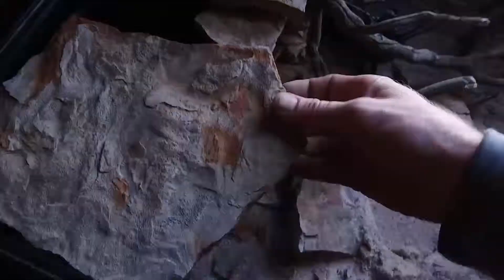How to clean a leopard gecko enclosure/tank/cage. Weekly maintanance on the walking dead enclosure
In todays video I take you along with me as i do maintanance on my two leopard gecko enclosures/cages. I show you how to clean an enclosure the easy way on my "The Walking Dead 50 gallon lowboy aquarium/enclosure and my 40 gallon breeder that has juvinile/baby leopard geckos. Hope you enjoy the video and yall have a good one.

Title: It´s True (Vlog Music)
Artist: Dj Quads
Genre: Hip Hop & Rap
Mood: Bright